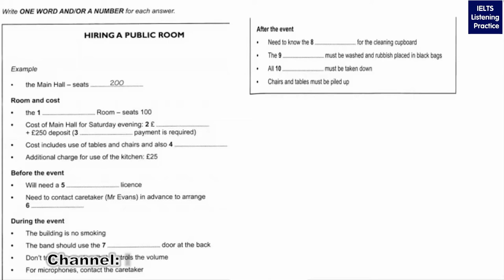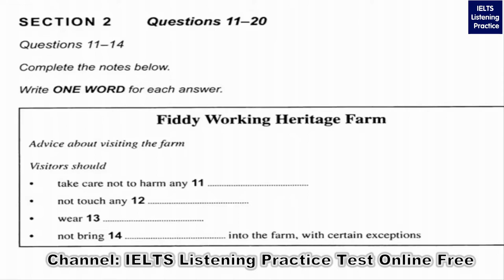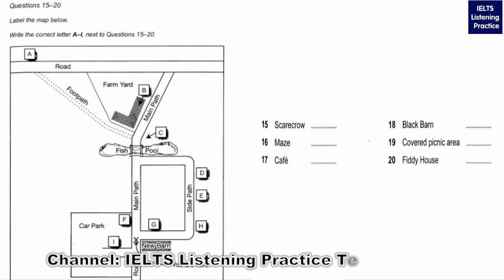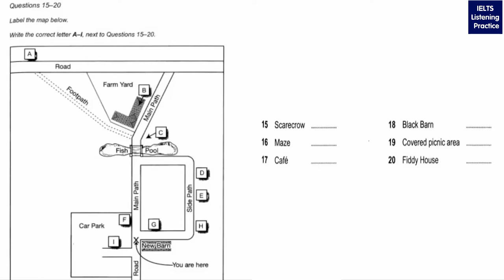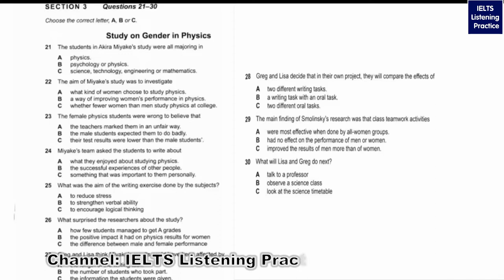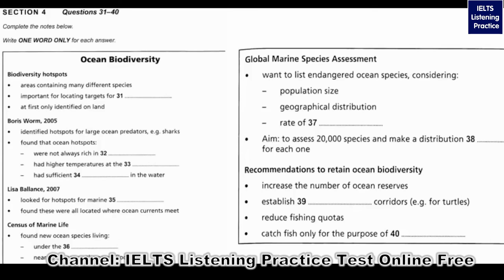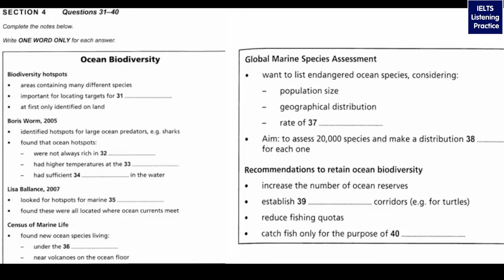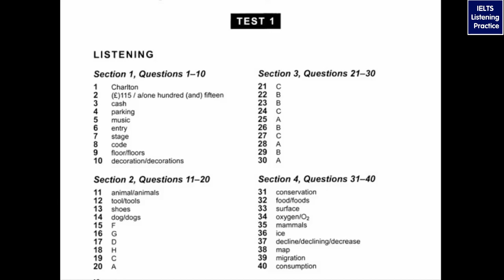Full IELTS listening - IELTS listening practice test 2017 with answers | 1.6.2017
The ielts listening test will take about 30 minutes and you will have an extra 10 minutes to transfer your answers to the answer sheet...Well the ielts is a test and one part of the test is listening.
The practice tests in this section offer you the opportunity to

get to know the test format
experience the types of tasks you will be asked to undertake
test yourself under timed conditions
review your answers and compare them with model answers
Remember, you will take the Listening, Reading and Writing tests all on one day with no breaks in between, so it is important to do the practice tests under similar conditions.

Each test is presented over a number of web pages. Make sure you answer the questions and carry out the tasks on each page in the correct order.